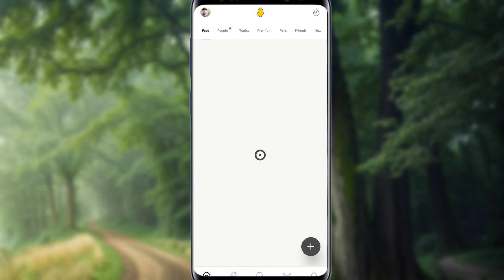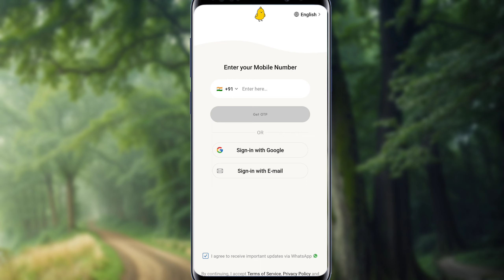Koo Account Ko Permanently Delete Kaise Kare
Koo Account Permanently Delete Kaise Kare | Koo Account Delete Kaise Kare

How to delete koo Account Permanently in koo app
koo app ka account kaise delete kare hamase ke liye
koo account delete
koo account permanently delete
account delete koo app